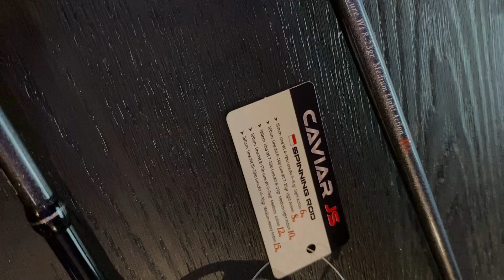JORAN 130aN‼️KENALIN NI SHIKARI CAVIAR JS, KEPOIN REVIEW BARENG KAK LIA‼️VIRAL LANGSUNG TES MANCING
Hai sobat angler hari ini review bareng kak lia.
Shikari caviar dibandrol hanya 130 rbuan aja
Joran carbon 2 section, karbon solid jap style, dengan panjang 180cm

Buat kolam, sungai, dan laut
Simak reviewnya

Link shopee